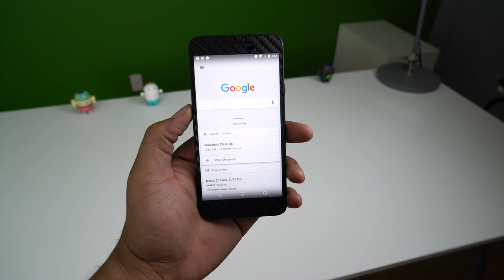Nexus 5X Review Sizzle Trailer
My Nexus 5X review is coming soon. So i wanted to show you all a little preview. Enjoy!